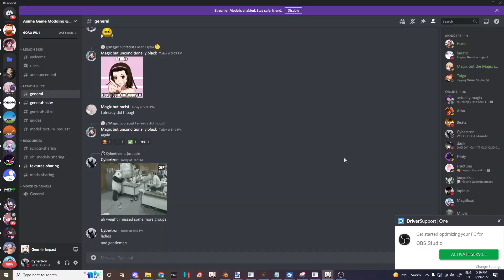A Genshin Impact MODEL IMPORT (Big milestone)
This uses 3dmigoto! The new tool that came out... well, yesterday! I decided to try importing lucina's model from smash bros into genshin to see if it would work! There's no exo tool for this game lol, so I had to do some weight transfers and even model modifications for this to look nice, but I did it! A model import! For genshin!